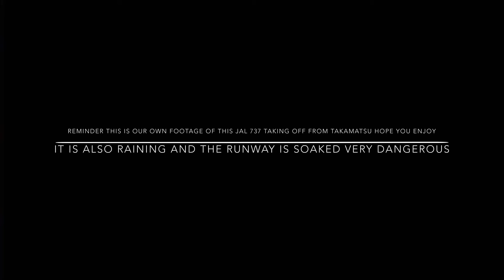Pepper watches a 737 takeoff in rainy conditions from takamatsu